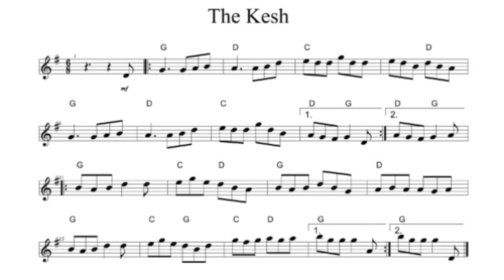The Kesh Jig Playalong (Getting Faster)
In this fiddle lesson you can play along with the traditional Irish fiddle tune The Kesh Jig. This starts slow and easy, and then speeds up. Follow the Kesh Jig through this playalong until you can reach the end. The fiddlers way is a channel aimed at helping you learn mostly celtic folk and traditional tunes.